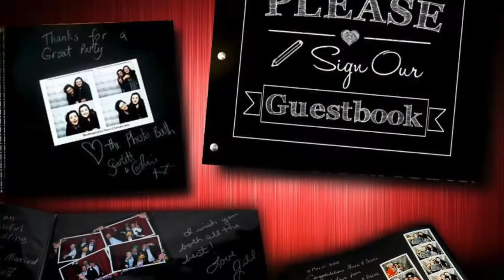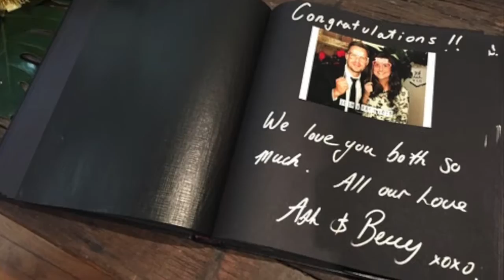QUE ES PHOTO BOOTH?